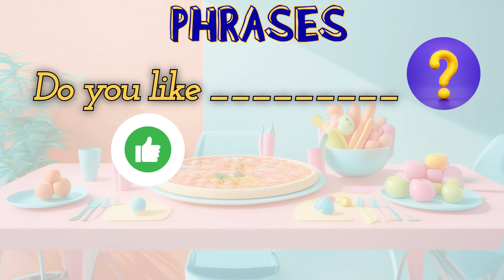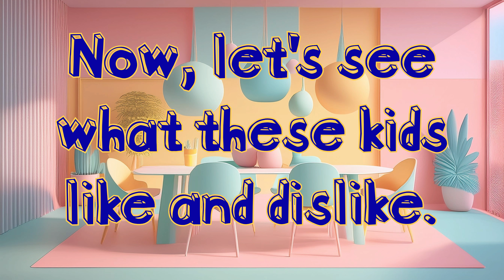ESL Kids: Do you like? ı Yes, I do, NO I don't ı Conversation Practice in English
Join Ally the Owl, Hopper the Frog, and Truffles the Bunny in a fun and interactive video about food likes and dislikes! 🌟

In this video, Hopper and Truffles have a lively conversation about the foods they like and don’t like. Can you guess what their answers will be? Then, watch as some wonderful kids share their favorite foods too. It’s your turn to join in and practice saying “Yes, I do” or “No, I don’t” to different foods.